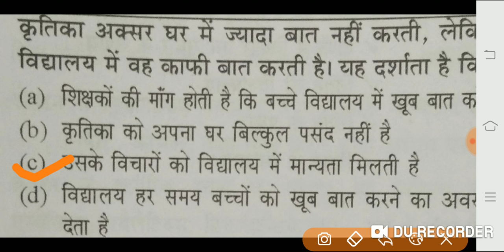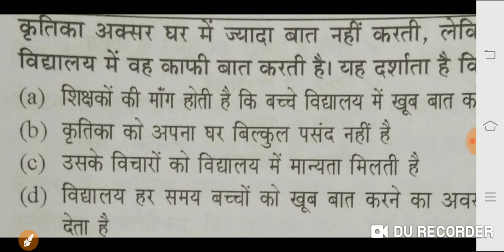Question of the day (CTET) ( भाषा एवं चिंतन) by Jyoti mam